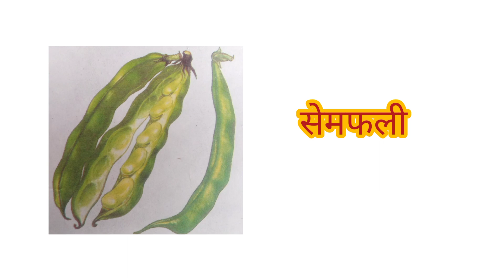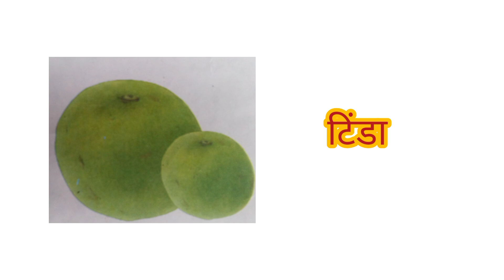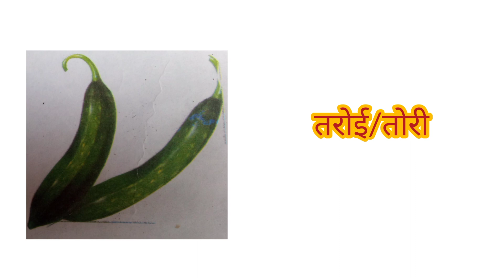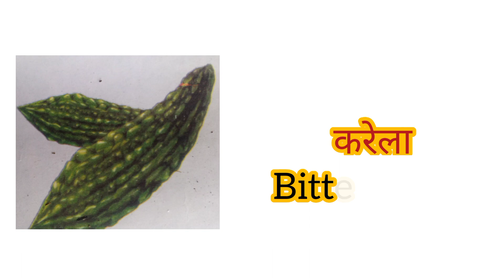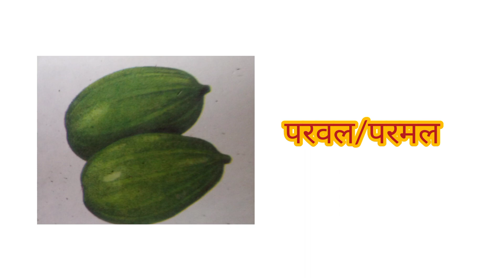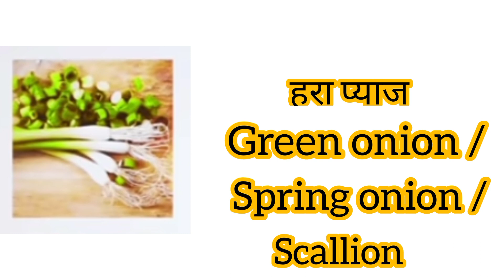Vegetables name.🥔🍄🍅🍋सब्जियों के नाम हिंदी और इंग्लिश में।